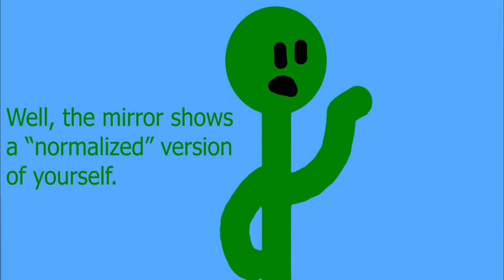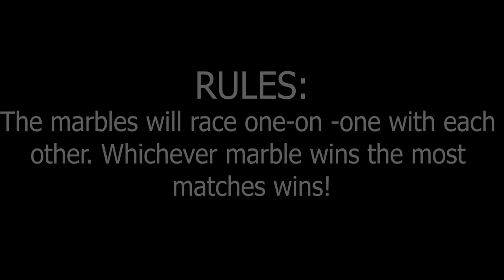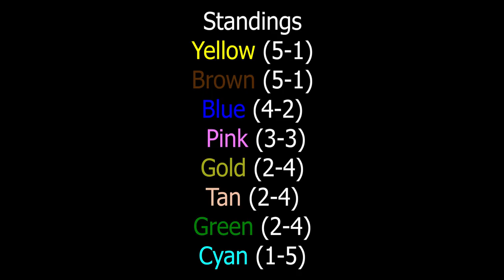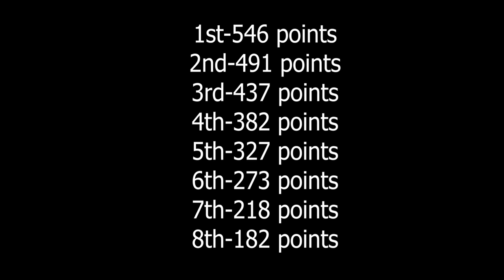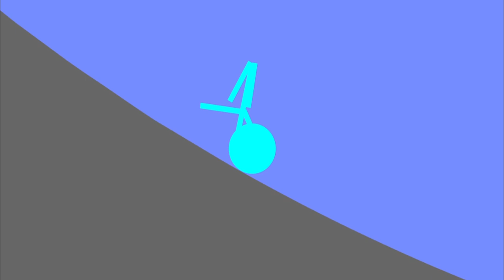Algicosathlon Day 14!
Yes, that mirror just defied physics by landing on its side. That's what I get for using Algodoo as an art program.

Distrion and Electro-Light: Drakkan
ELPORT X VYMVN: Power
Unison: Aperture